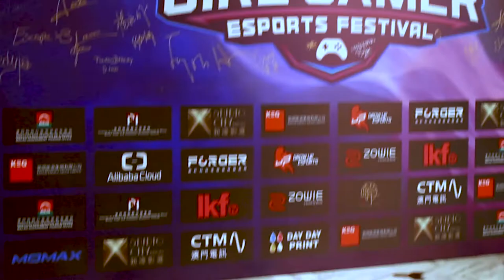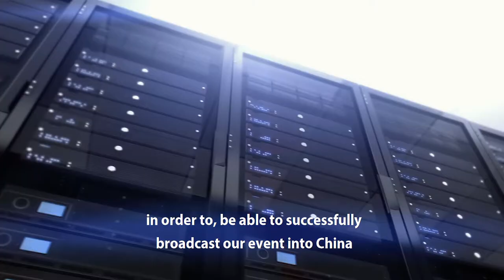GIRLGAMER AliCloud - Grow uP eSports